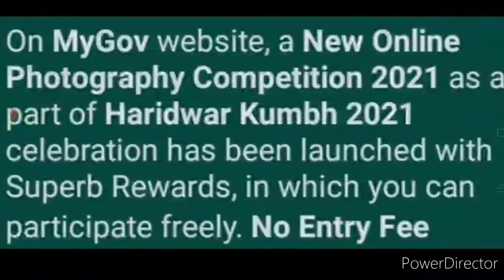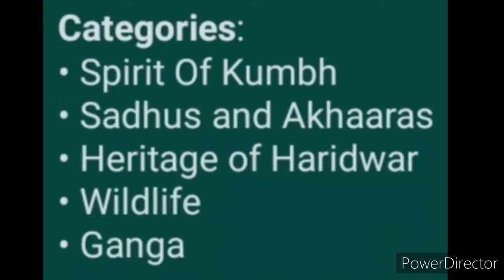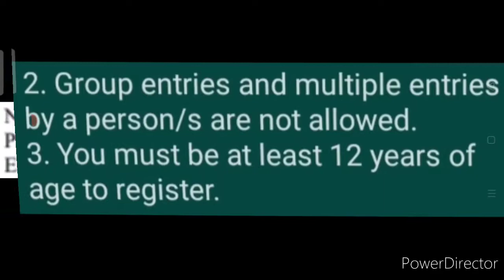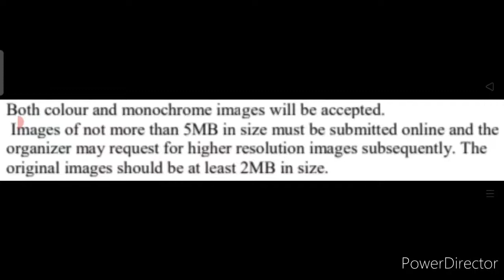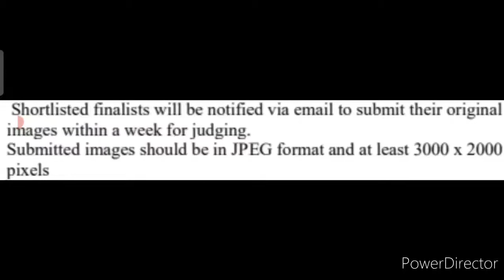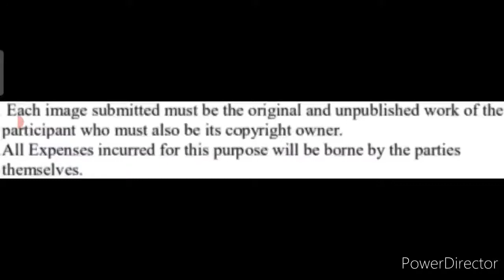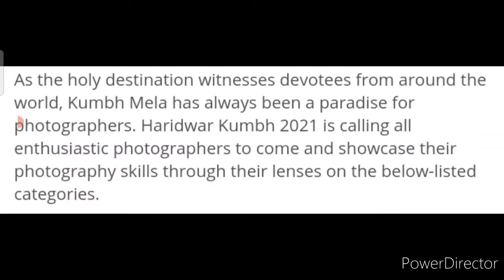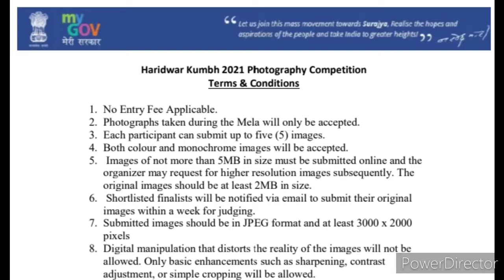OMG😱 Merchandise Kit For 250 Winners In Free Online Photography Competition 2021 - Must Watch